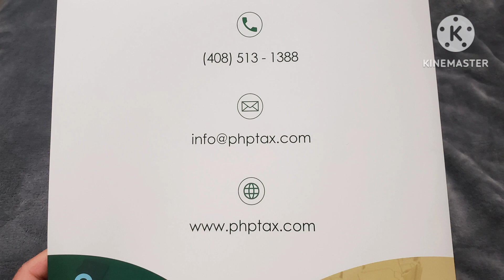mỗi năm mùa khai thuế ở Mỹ, Jan- April 15, hôm nay mình làm tròn trách nhiệm nghĩa vụ người công dân